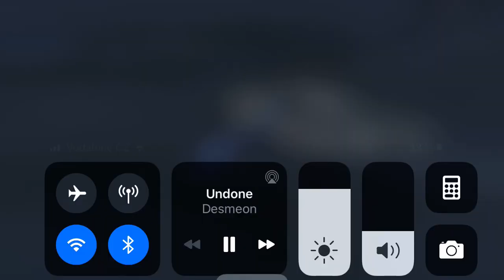Plane in stall no speed no knots